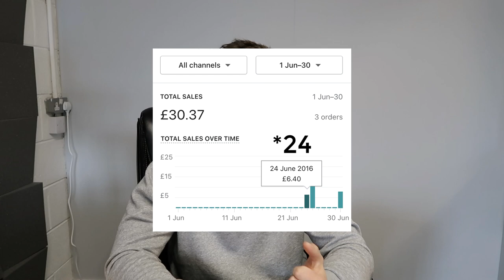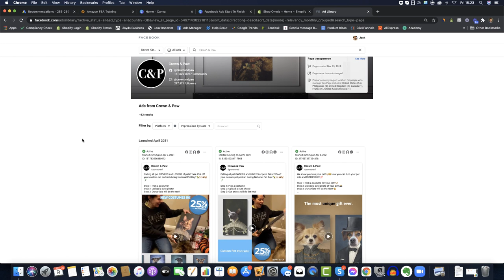The TRUTH About Shopify Dropshipping In 2021